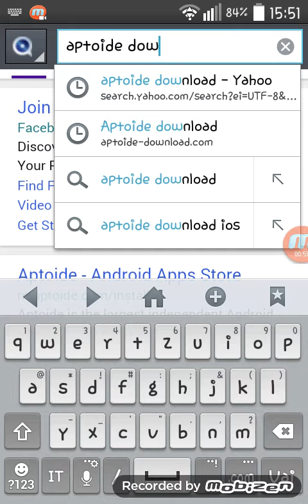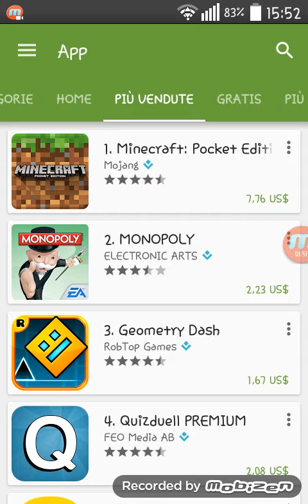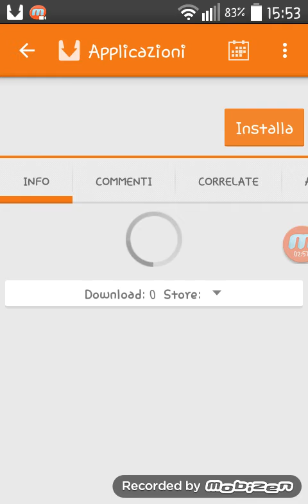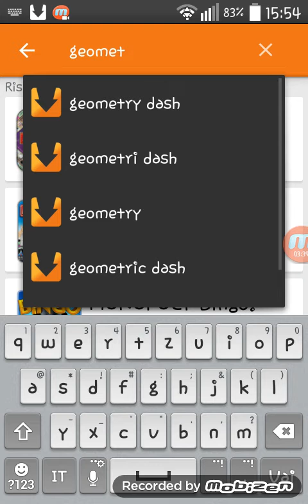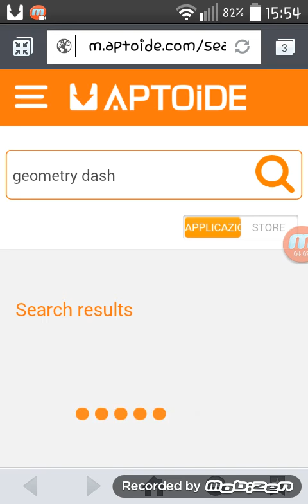Come scaricare le app a pagamento,gratis